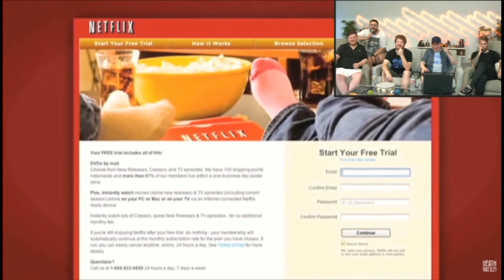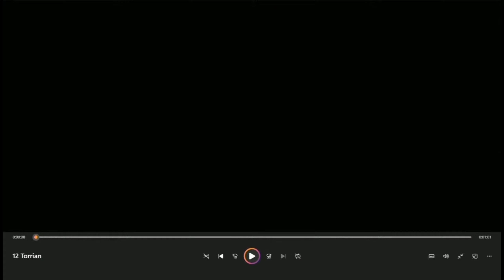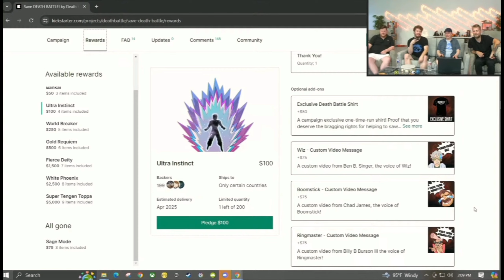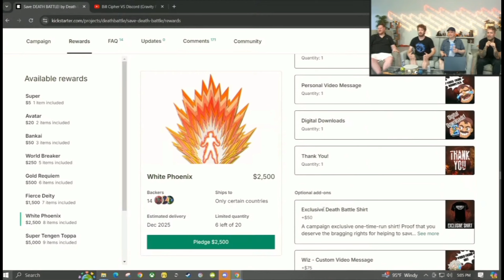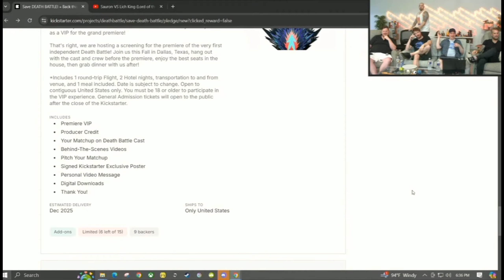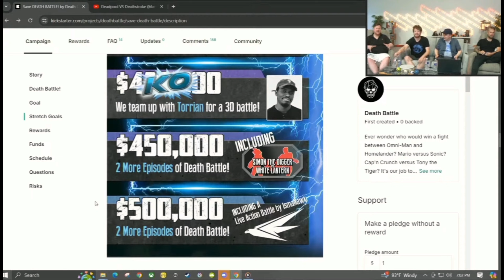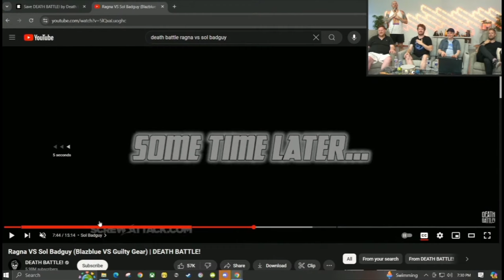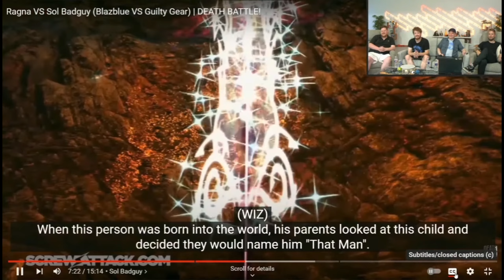Death Battle Kickstarter Day 1 Livestream Highlights